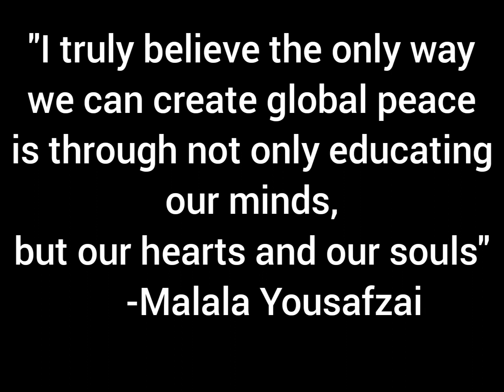Malala Yousafzai - Pencil Drawing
Malala_Yousafzai - the youngest Nobel Prize laureate for female education.
She survived a very cruel gun attack by Taliban, yet she bravely fights for girl education.

“I truly believe the only way we can create global peace is through not only educating our minds, but our hearts and our souls.”